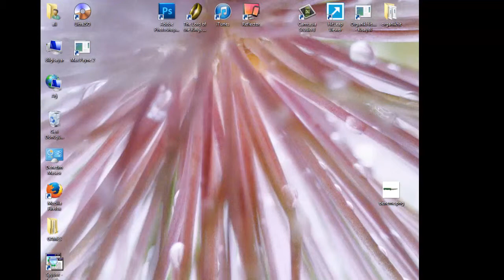Max Payne 2 (The Fall Of Max Payne)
Candy Crash
Pet Rescue Saga
Boom Beach
Jelly Splash
Papa Pear Saga
2048 game
clash of clans
toy defence 4
safari escape